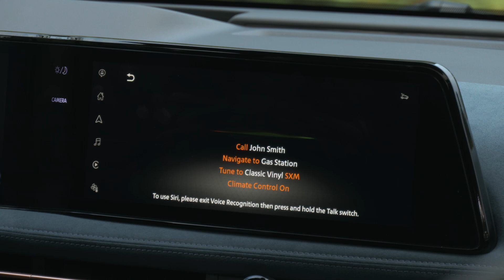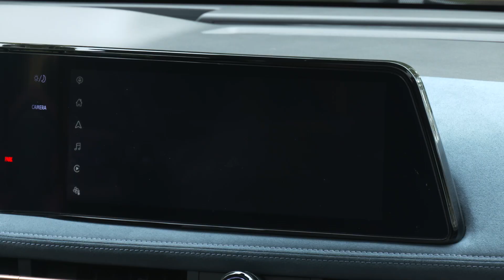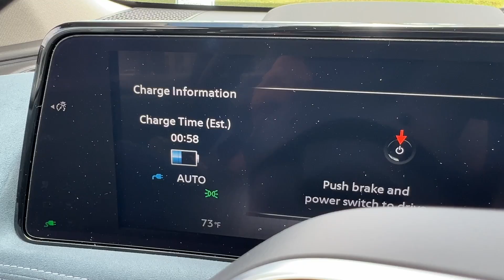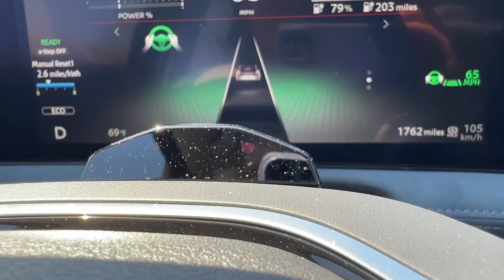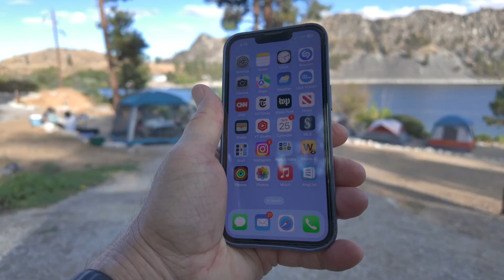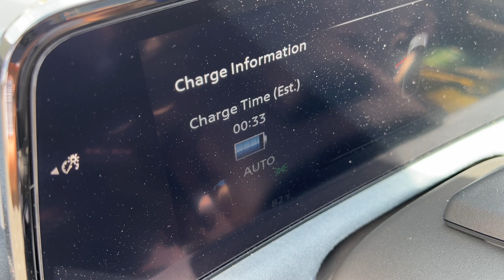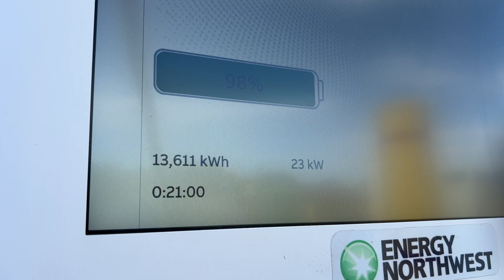Range Testing the Nissan Ariya EV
EVs can be great in the city but some might be hesitant to road trip in one. Nissan’s Ariya with e-4ORCE AWD is EPA rated at 267 miles. Tom Voelk and the lovely Mariko take a Platinum+ version to Eastern Washington for a camping trip, covering nearly 600 miles. How far does it travel loaded down with gear? How good is the charging infrastructure in rural areas? All these questions are answered... and more.